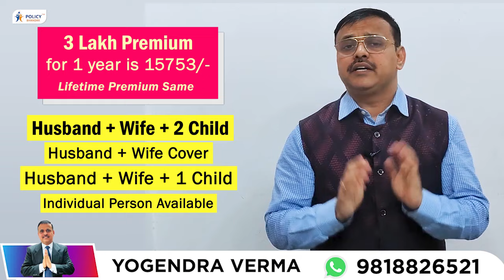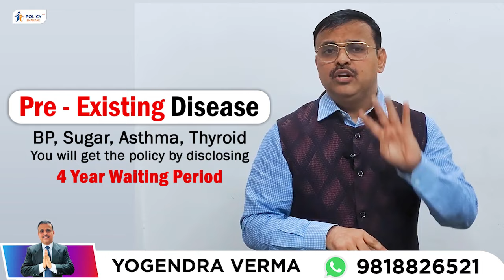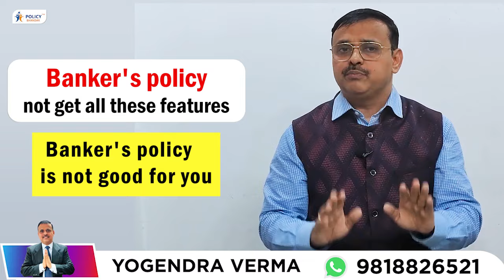एसबीआई आरोग्य प्लस | Best Insurance Plan with Lifetime Same Premium with 100% Cashless Facility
SBI Arogya Plus | Lifetime Same Premium | No Limit ICU Room Rent Limit | 15753 Lakh Insurance

• 100% Cashless
• 4 Members
• Age 65 without Medical Test Policy
• No Co-Payment, No Any Limit 100% Cashless

Any Query

Visit Us

Social Media